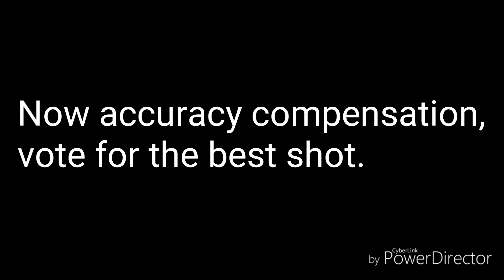Wot Blitz: Funny moments, Episode 3